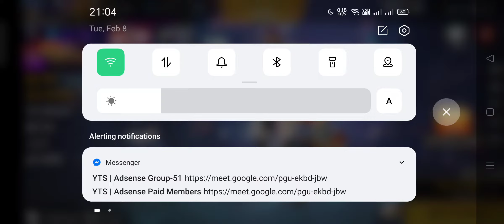Free Fire Lone Wolf